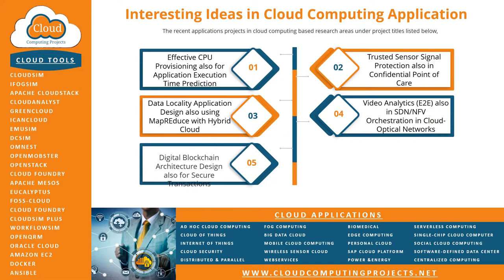Cloud Computing Mini Project Titles | Cloud Computing PhD Project Titles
Cloud Computing Mini Project Titles deals with our solitary research stands which stretches great intellect of wonderful experts gratification for scholars works.
Let’s see below, we mentioned in the following recent research mini project titles under cloud computing,Internet of Things, In-Mobile Computing, Scientific Computing on the Cloud, Mobile Web Services, Cloud Enterprise Applications for Migration. Our vital and up-and-coming research fields which constantly remunerated for scholars progress career.